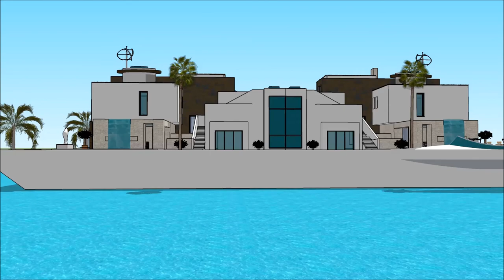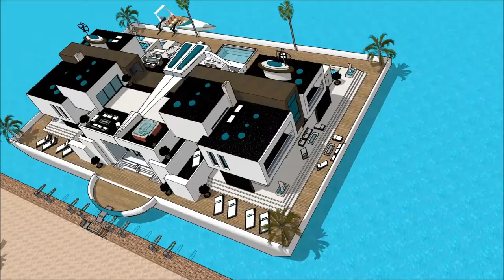kujenga nyumba ya kisasa usanifu majengo raman ya nyumba za kisasa nyumba ya kifahari Tanzania Dubai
The floating house villa houseboatzania launching an innovative high-end luxury yacht floating house villa mansion home design potentially as a display of exhibition of kujenga nyumba ya kisasa usanifu majengo raman ya nyumba za kisasa nyumba ya kifahari Tanzania Dubai.

The collection of the Floating house villa houseboatzania concept of kujenga nyumba ya kisasa usanifu majengo raman ya nyumba za kisasa nyumba ya kifahari Tanzania Dubai consists of high luxury and architectural art pieces in minimalism combined with living on the waterfront of the harbour.

The floating house villa mansion yacht design has the basis to sustain living with high standards and contemporary structural kujenga nyumba ya kisasa usanifu majengo raman ya nyumba za kisasa nyumba ya kifahari Tanzania Dubai with numerous of prospects for excessive living and celebrating the desire of life worldwide: